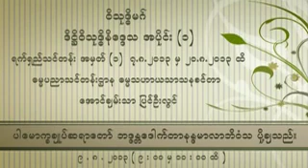05 Dr Nandamalabhivamsa DVD151 1 5